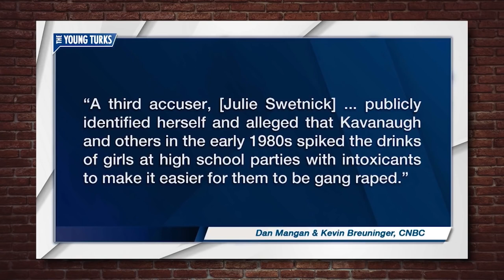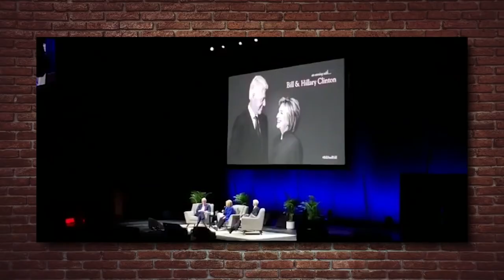🔴 TOP 5 LIBERAL HOAXES OF 2019! So Far... | Louder with Crowder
Steven Crowder runs through -- and debunks -- the top five leftist hoaxes of 2019. And hey, the year isn't even half done!